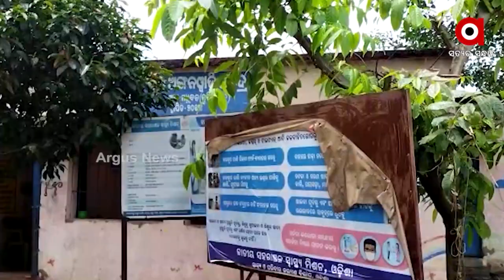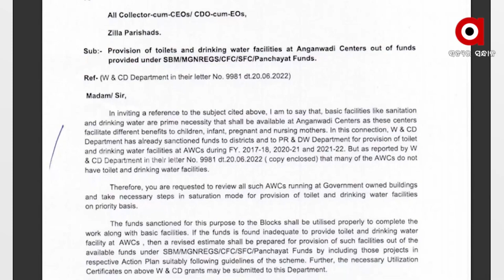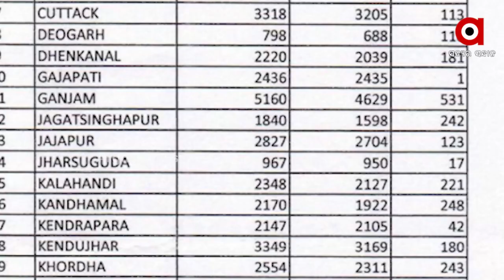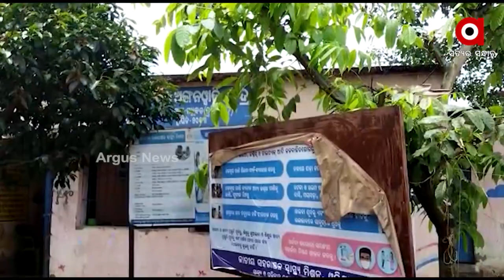Mayurbhanj: A lot of issues in Anganwadi Centers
A lot of issues in Anganwadi Centers in Mayurbhanj.